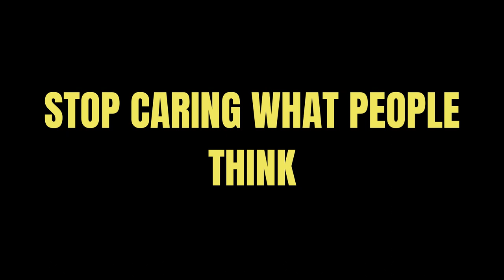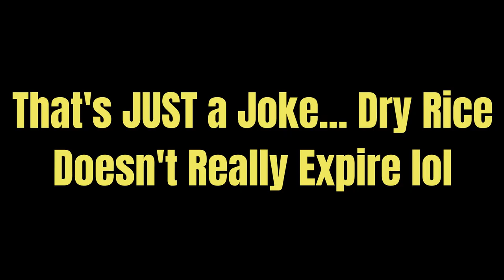FRUGAL LIVING TIPS I Learned From Quarantine (Ways to Save Money WITHOUT Being Cheap)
When it comes to frugal living, I haven't always been the best. But since I've grown and learned from my mistakes, I know  my frugal living tips will help you out. They  may even change your life.

Now that I'm considered "Very" frugal by most people, I wanted to share my experience because you could very well be facing the challenges I was facing when I first started living on my own at 21.

The big key here is: frugal  living is so much more than money. It's about improving yourself and making improvements within your life and understanding your money, what to do with it, adapting to situations, and essentially, overcoming yourself.

I know, I know... those don't sound like frugal living but I promise, follow the principles in this video and you'll be on your way to frugal living in no time.

My hope is that this video resonates with you and you enjoy every bit of it.